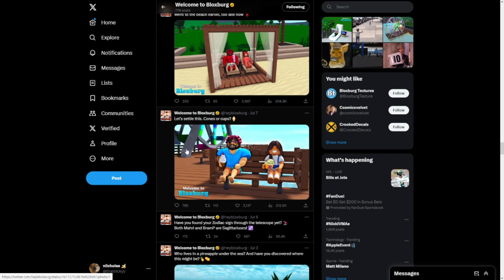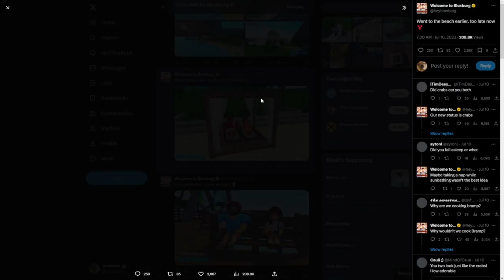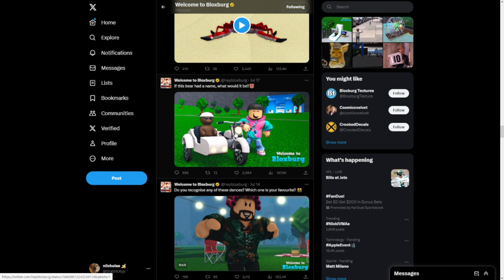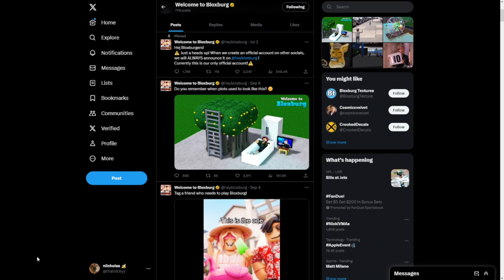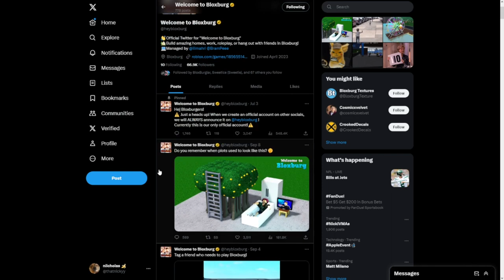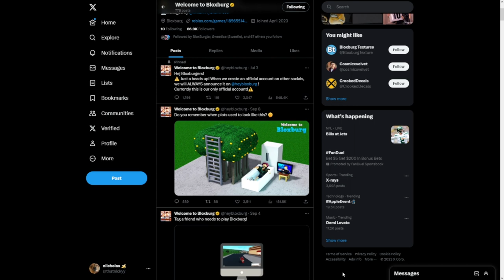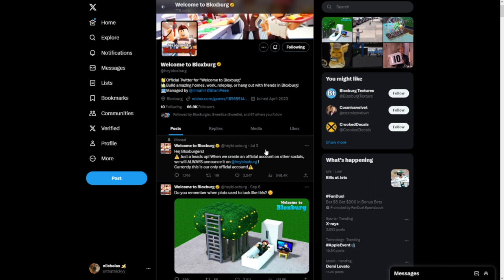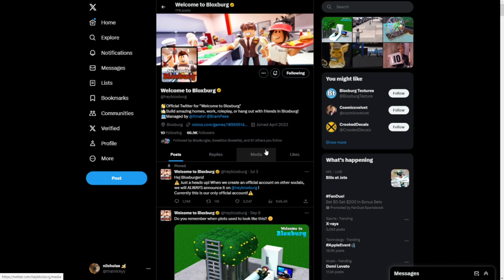The BLOXBURG devs TIRED to hide the 0.12.0 RELEASE DATE!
Please DO NOT take my words as truths this is only speculation from my most recent research! The update will 100% be out when the devs finish their LARGE coffees this time around!